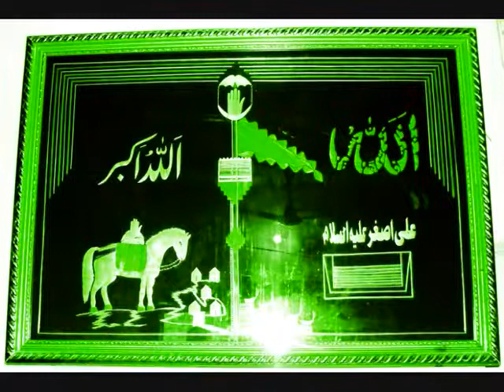fizzayn phool barsane lagi hen by farrukh ali moon